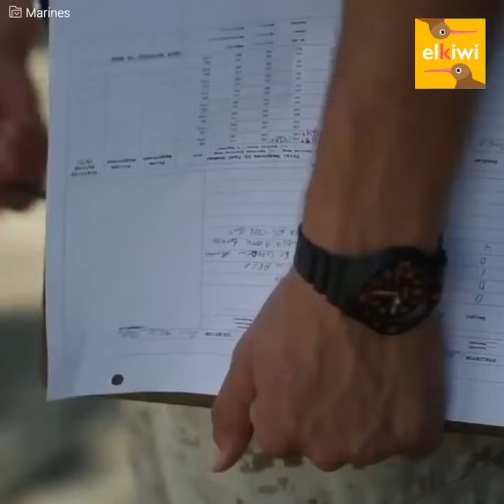Funcionario quemaba patitas de perro al sol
“¡Por favor, deténganlo!" El perro de este funcionaro se quemaba sus patitas por el cemento hirviendo, y él no quería ponerlo a la sombra. Los transeúntes desesperados le gritaban, pero estaba empecinado en no escuchar. Hasta que llegó la policía.